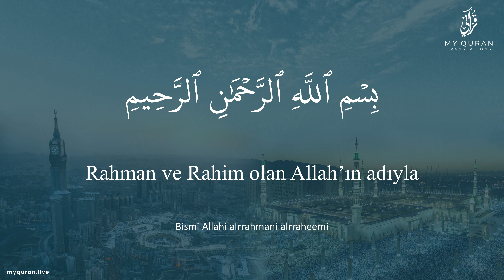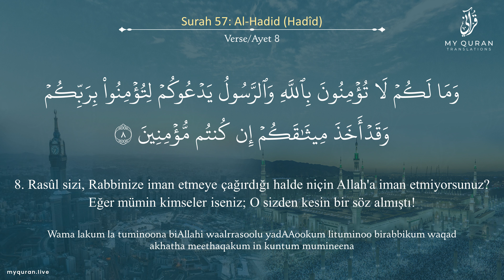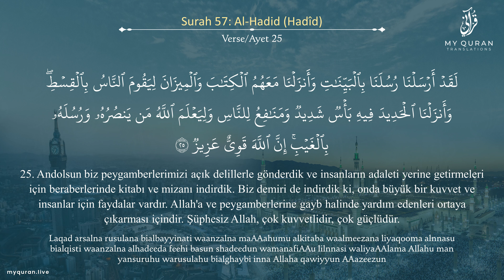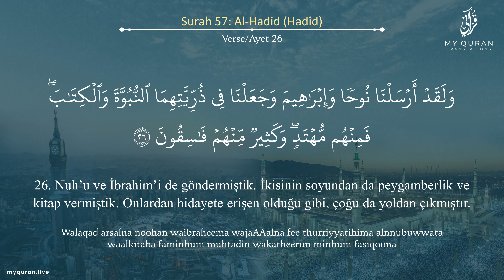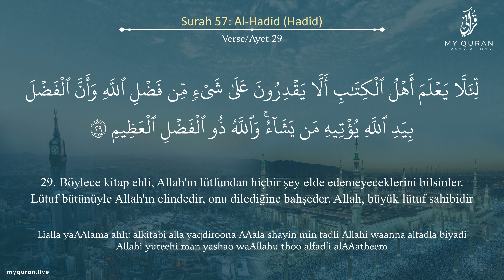057 Surah Al-Hadid (الحديد) - With Turkish Translation By Mufti Ismail Menk